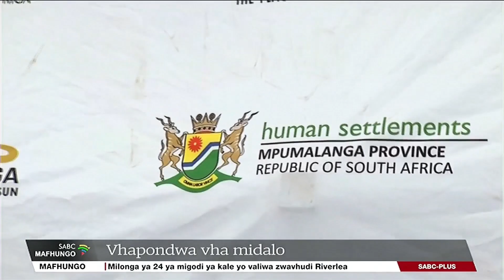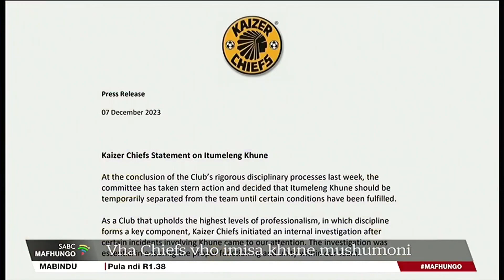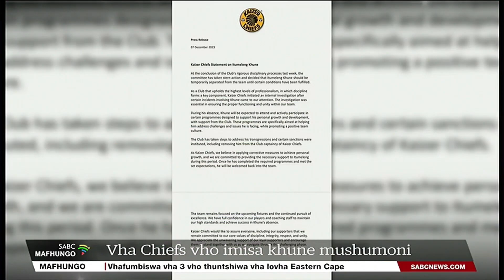Mafhungo a Tshivenda @17H30 | 07 December 2023